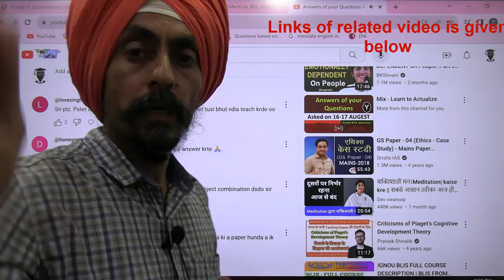PHONE OR VOICE MASSAGE FOR EMERGENCY l Dr. Tirath Singh